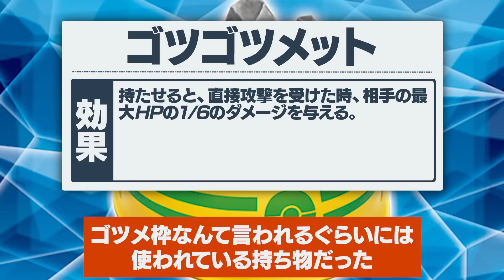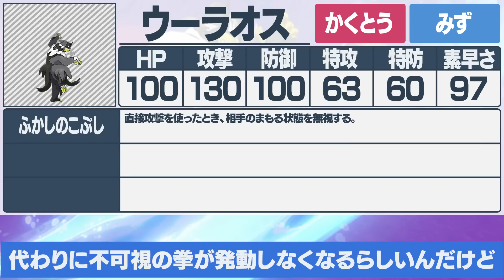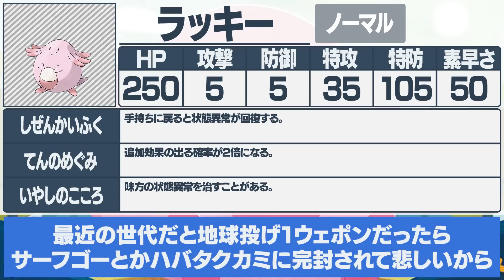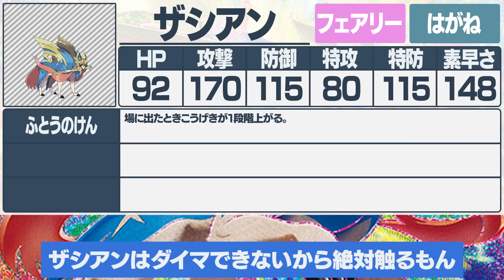ゴツゴツメットに駆逐(?)されたポケモン５選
. 関連動画